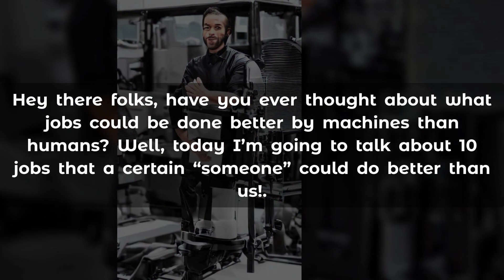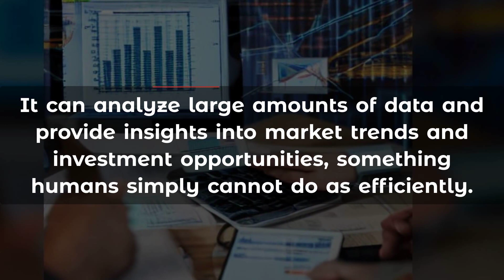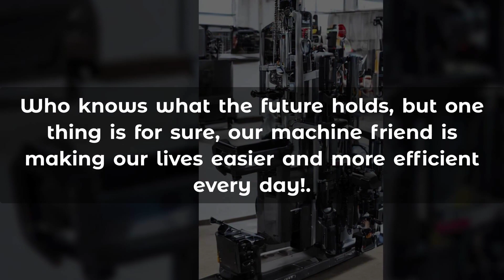10 Jobs that Chat GPT can do better than you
Jobs machines excel at - Humans fail at! Watch now to bid farewell to errors and typos!

In this video, we explore 10 jobs that machines can do better than humans. The first on the list is translation, with machines able to translate dozens of languages with lightning speed and accuracy. Second is data entry, with machines inputting and sorting data faster and more accurately than humans. Third is answering questions, with machines providing more accurate and relevant answers than humans. Fourth is customer service, with machines able to communicate with customers and provide assistance 24/7. Fifth is tutoring, with machines able to provide customized lessons based on the learner's progress. The video concludes by highlighting how our machine friend is making our lives easier and more efficient every day.